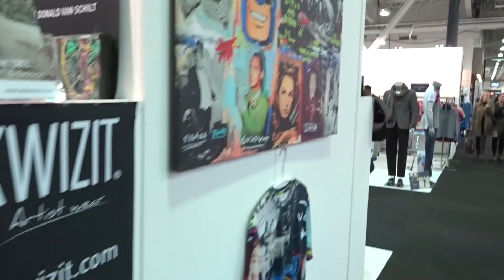Pure London Menswear - art from Dutch Artist Mark-Louisse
Dutch artist Mark-Louisse showed his work during Pure London. His work combines non figurative and graphic elements consisting of a lot of colour, abstract shapes and clear lines. Pure London took place from 14 to 16 February 2016.